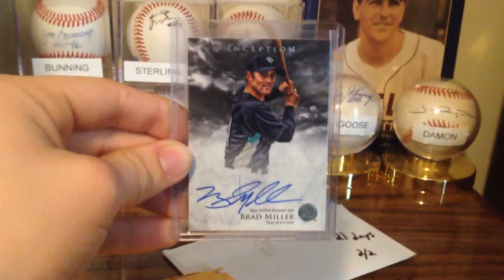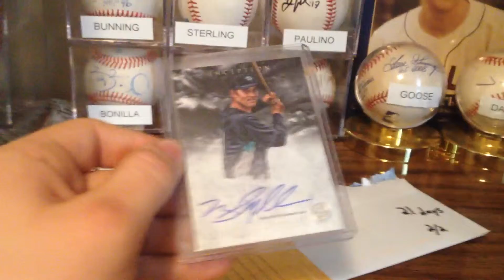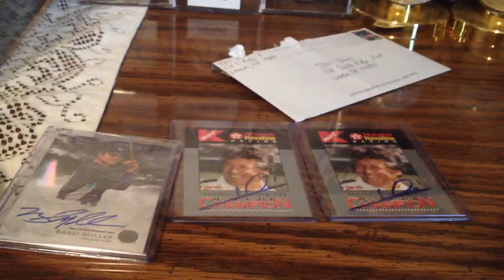2 Package ttm mailday 2/28/14 ebay success